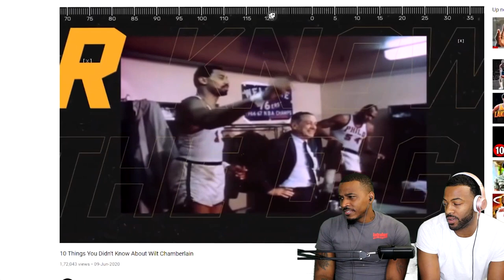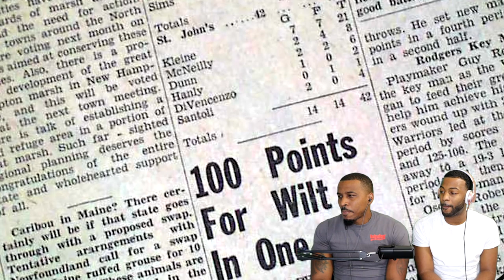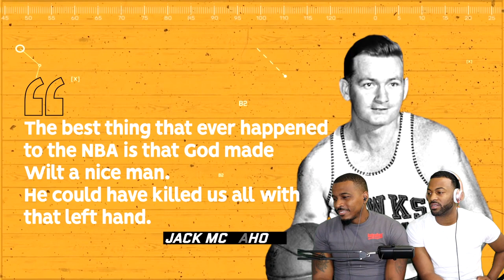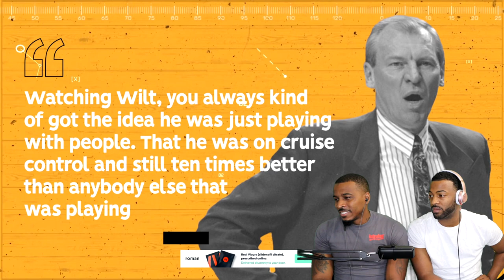DAMN WE NEVER KNEW...How Good Was Wilt Chamberlain Actually?(REACTION)